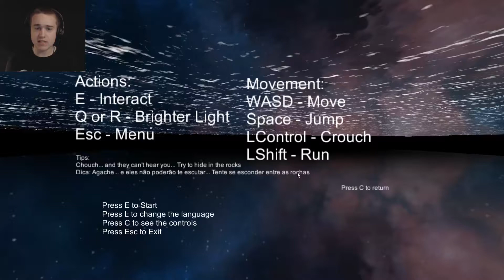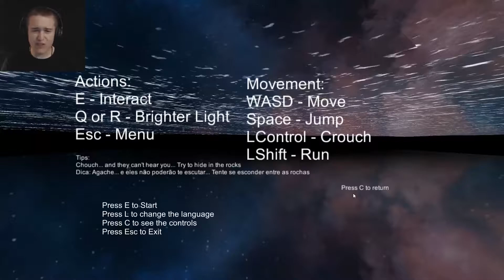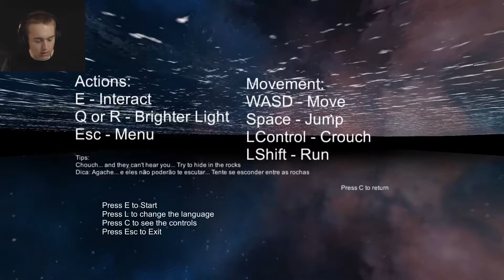DID I JUST GO INTO A GALAXY? | Project Eden: Arrival Demo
Join me as I take a look at the demo for Project Eden: Arrival, a very strange indie horror game where you start off in a galaxy, what?